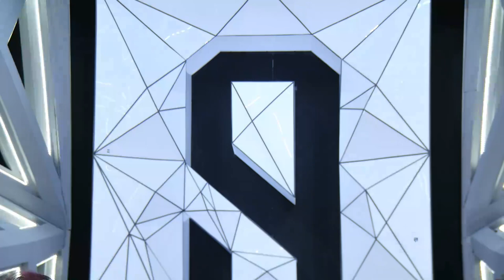QING CHUN YOU NI《青春有你》: Liu Yuhang , Wu Fei ,Yang Ning & Kou Cong - "New World"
QING CHUN YOU NI《青春有你》
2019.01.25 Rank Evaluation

Song:New World
Trainees:
- Liu Yuhang 刘宇航
- Wu Fei 吴飞
- Yang Ning 杨宁
- Kou Cong  寇聪